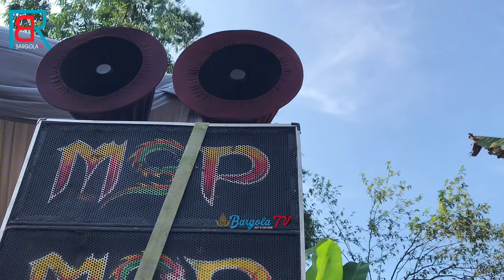AKTIVITAS MENUJU PENTAS - VLOG MSP MAIN DI CIGOROWONG ❗❗ KUDA LUMPING MSP 🔥 BARGOLA TV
KUDA LUMPING MUTIARA SURYA PUTRA 2024 TERBARU

OFFICIAL CONTACT PERSON MSP:
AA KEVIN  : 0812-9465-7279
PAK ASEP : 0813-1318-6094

☑️ REAK
Reak is often featured in ceremonies and thanksgiving events such as circumcisions, agricultural harvests, puberty anniversaries, birthdays, and weddings.

In its performance, Reak includes a set of Sundanese ethnic instruments such as the dogdog, drums, calung, flute and others. These instruments are played to create rhythmic compositions that are also mystical.

The mystical rhythm which then makes masked dancers, lumping horses to babarongan move without their will. The ecstatic phenomenon of union with another world is obtained. So that the body movements in the dance occur naturally according to the will of the spirit who possesses the soul.

☑️ REAK
Reak sering ditampilkan dalam acara helaran dan syukuran seperti khitanan, panen pertanian, peringatan akil baligh, ulang tahun, hingga pernikahan.

Dalam pergelarannya, reak menyertakan seperangkat instrumen etnik sunda seperti dogdog, kendang, calung, suling dan lainnya. Instrumen tersebut ditabuhkan hingga menciptakan komposisi irama yang ritmis juga mistis.

Irama mistis yang kemudian membuat para penari bertopeng, kuda lumping hingga babarongan bergerak tanpa kehendak. Fenomena ekstase penyatuan dengan dunia lain didapat. Sehingga gerakan tubuh dalam tarian terjadi begitu alami sesuai kehendak roh yang merasuki jiwa.